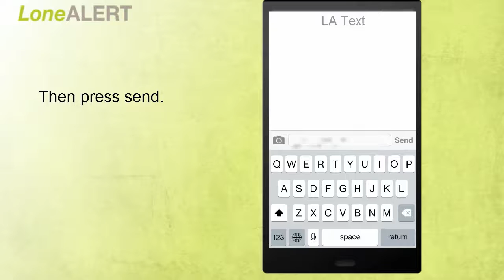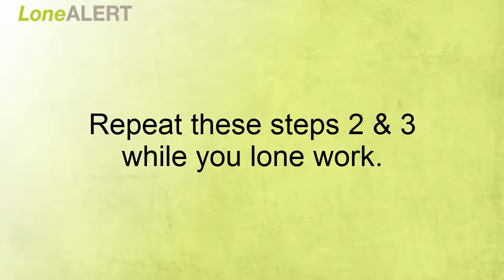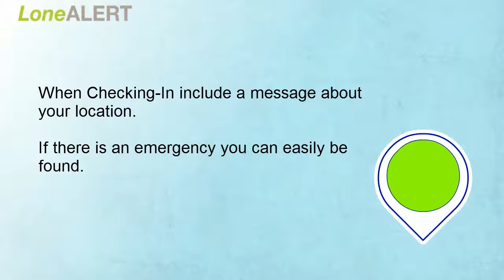LoneALERT Text In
A short video explaining how to use our LoneALERT Text-in Service.